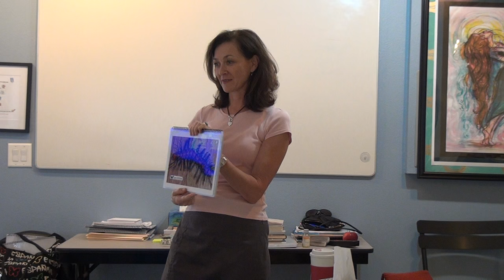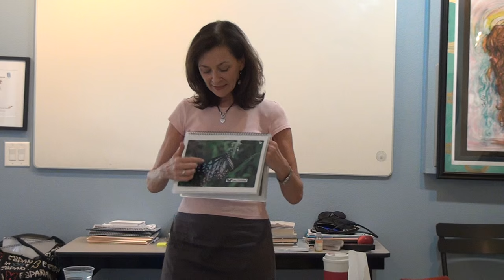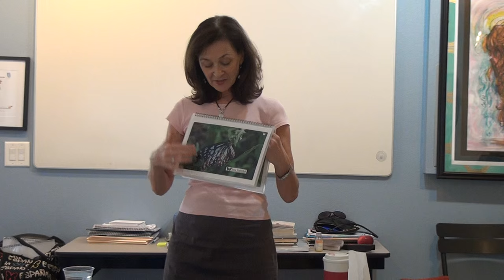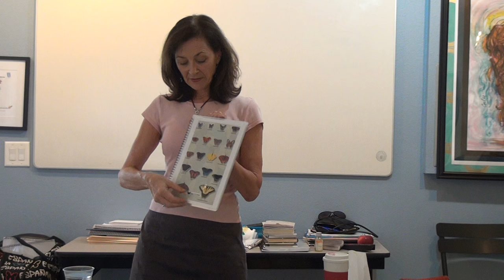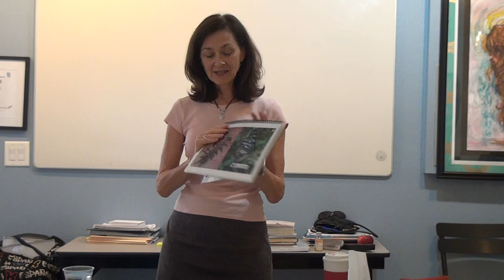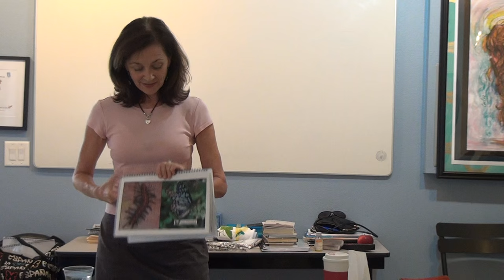The Butterfly Story - Transformation, Liz Dickson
The LUV Butterfly Story is a story of love and hope. God's heart is broken for the millions of women - and men around the world who are living like caterpillars; crawling, hopeless, broken and unloved. God wants us to know He loves us and there is hope in the story of the Butterfly. He is able to heal our broken hearts, transform us from the inside out, and set us free from bondage, insecurity and oppression to fly in the purpose for which He created us.